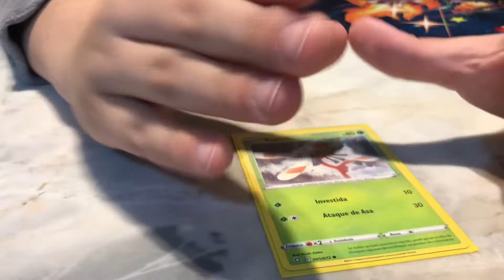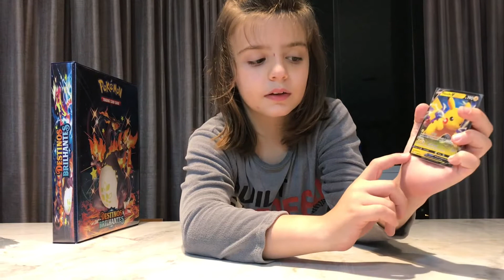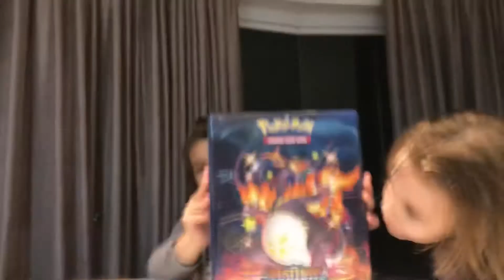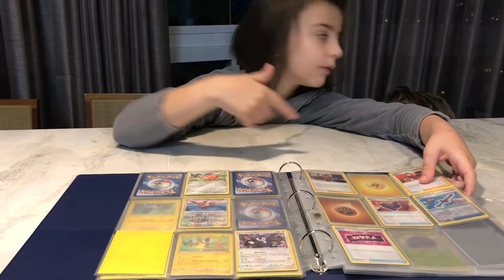Dicas para organizar o álbum de cartinhas Pokémon